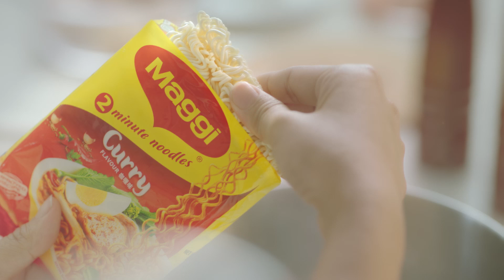MAGGI Curry - Comforts of Home in a Bowl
MAGGI Curry - all the comforts of home in a warm bowl. Share your favourite memory of MAGGICurry and tag someone who you love sharing it with 🍜